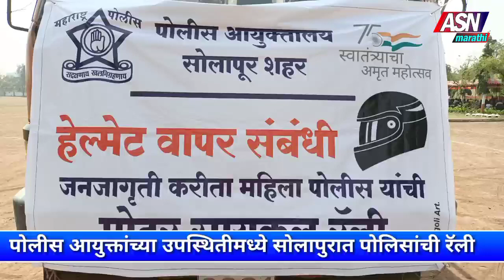ASN Marathi News | पोलीस आयुक्तांच्या उपस्थितीमध्ये सोलापुरात पोलिसांची रॅली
ASN Marathi News | पोलीस आयुक्तांच्या उपस्थितीमध्ये सोलापुरात पोलिसांची रॅली@ASNMarathiNews